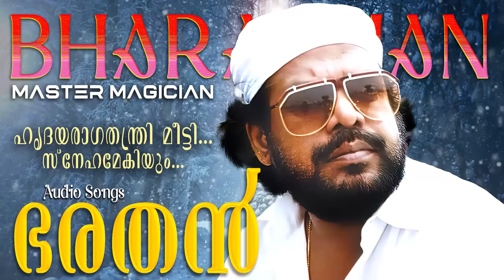ഹൃദയരാഗതന്ത്രി മീട്ടി..സ്നേഹമേകിയും..| ഭരതൻ ഹിറ്റ്‌സ് | K J Yesudas | KS Chithra | Bharathan Hits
01 Melle Melle ...(00:03)
Movie : Oru Minnaaminunginte Nurungu Vettam (1987)
Movie Director : Bharathan
Lyrics : ONV Kurup
Singers : KJ Yesudas

02 Poo Venam ...(04:27)
Movie Director : Bharathan
Lyrics : ONV Kurup
Singers : KJ Yesudas, Lathika

03 Azhake nin ...(09:14)
Movie : Amaram (1991)
Movie Director : Bharathan
Lyrics : Kaithapram
Singers : KJ Yesudas, KS Chithra

04 Vikaara naukayumay ...(14:10)
Movie : Amaram (1991)
Movie Director : Bharathan
Lyrics : Kaithapram
Singers : KJ Yesudas

05 Hridayaraagathanthri ...(19:06)
Movie : Amaram (1991)
Movie Director : Bharathan
Lyrics : Kaithapram
Singers : Lathika

06 Pulare Poonkodiyil ...(22:31)
Movie : Amaram (1991)
Movie Director : Bharathan
Lyrics : Kaithapram

07 Madhumozhi ...(31:21)
Movie Director : Bharathan
Lyrics : ONV Kurup
Singers : Krishnachandran

08 Kanmaniye ...(34:21)
Movie Director : Bharathan
Lyrics : ONV Kurup
Singers : Krishnachandran, Lathika

***COPYRIGHT PROTECTED***
This content is Copyrighted to Sound of Arts Sharjah.
Tharangani Sound of Arts Dubai